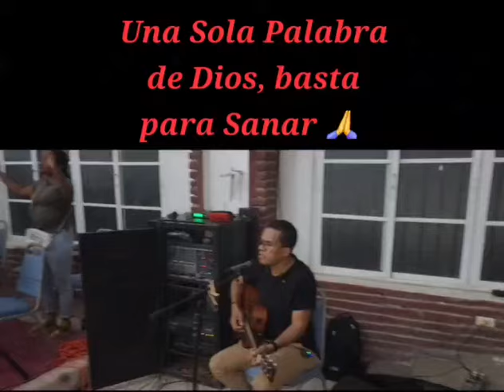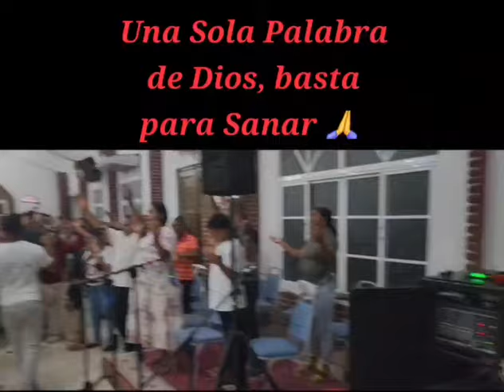Dios Derramando Sanidad en Misa Por Los Enfermos 🙏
Dios te sane de  todo Mal.